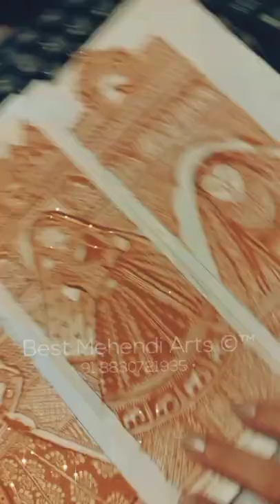live dulhanmehndi bridalfinallook figure mehendi youtuber shorts mehendi mehendi2021 pune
My all friends, in this we shall be sharing A to Z all things about mehendi from basic line work, paste making, cone rolling to desugn thinking to Bridal figures. Portrait as well ...!

Hope this vedios will be helpful for enhancing your Designing  .

 𝙌𝙪𝙞𝙘𝙠 𝙡𝙞𝙣𝙠 𝙩𝙤 𝙤𝙩𝙝𝙚𝙧 𝙫𝙚𝙙𝙞𝙤'𝙨

✓ Henna Paste making -

✓ Cone Rolling, making-

✓Tour of Online classes-

✓ Designer Flowers -

✓ Arabic Mehndi -

Apart from all above things, You can buy our products

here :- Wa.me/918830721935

ü Bridal mehendi cones 20rs each

ü Practice mehendi cones 15rs each

ü Five filtered mehendi powder ( packing 250gm/500gm/1 kg )

ü Henna mix blend oil ( 100ml/200ml/500ml/1 liter )

ü Pree rolled cone pkt (100 cones pkt )

ü Precut cone paper / sheets ( pkt 50 sheet /100 sheet /150 sheet )

ü Acryalic hand regular size (17 inch )

ü Spatula medium size

ü Carrot / piping bag ( 9 inch) standard size pkt

ü Cellotapes

ü Mehendi Dabber

ü All india & abroad henna supply open .